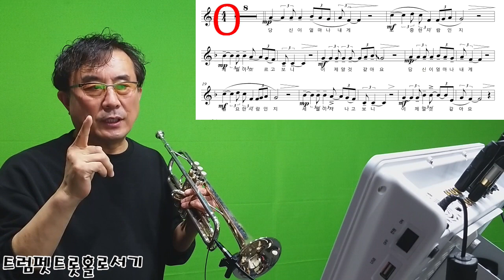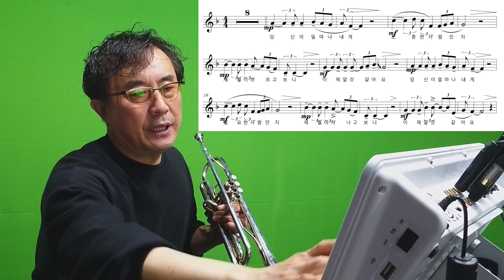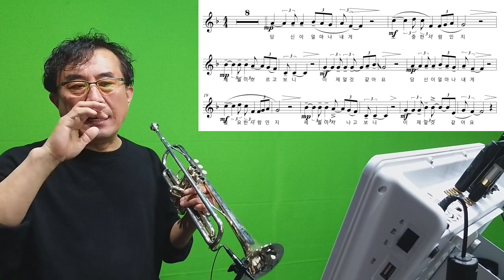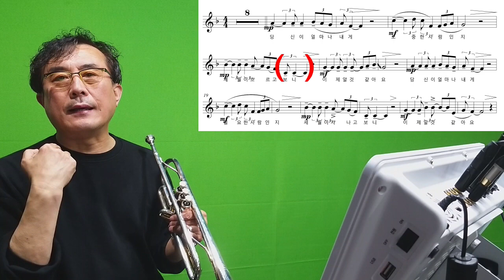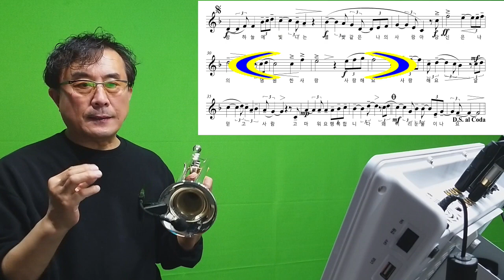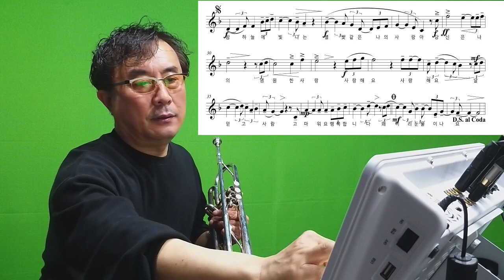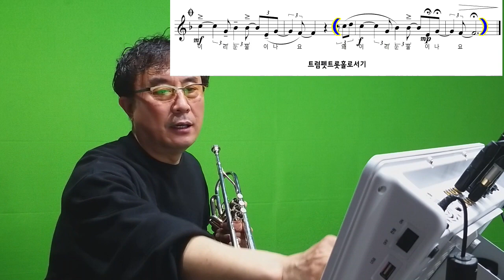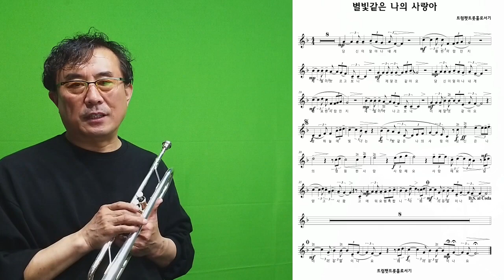[트럼펫 실전레슨] 별빛 같은 나의 사랑아(임영웅)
트럼펫 홀로서기를 위한 동영상 강의중입니다.
트럼펫트롯!  이제 즐거움의 시작입니다.

감사합니다.